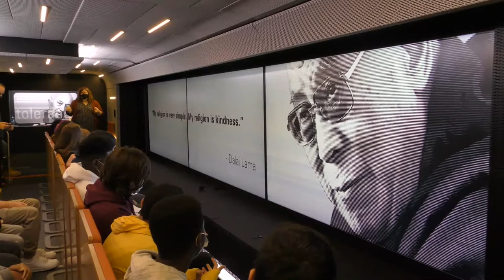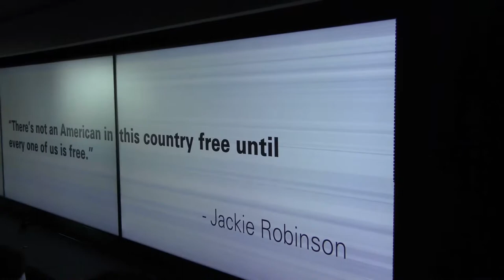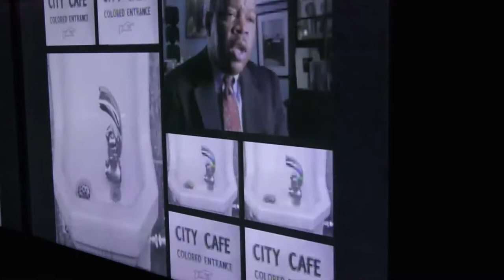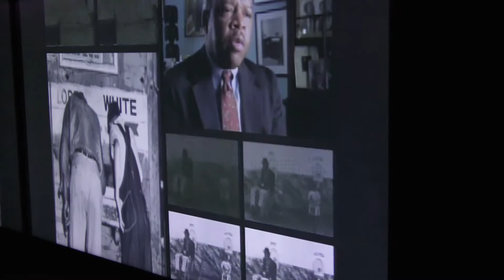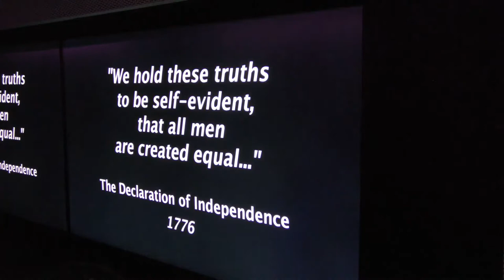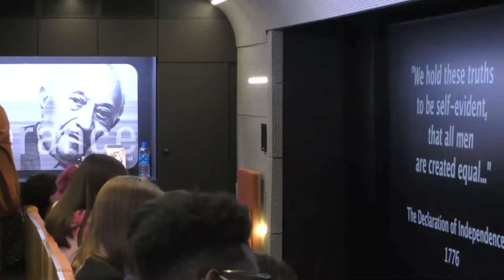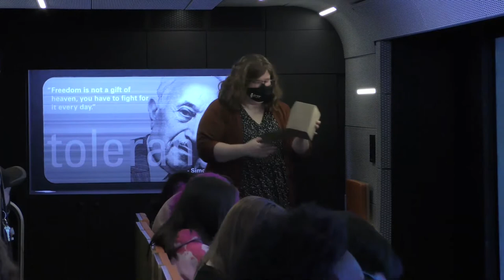Mobile Museum of Tolerance 1